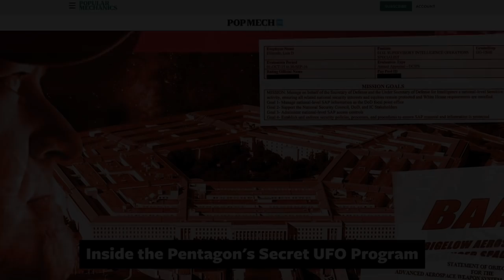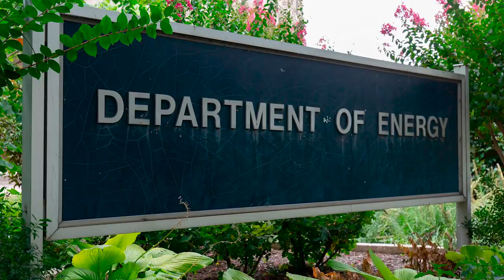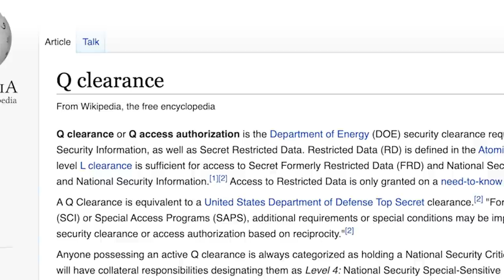BONUS EPISODE | The Basement Office | Tim McMillan on UFOs, Roswell and Department of Energy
In February 2020, investigative reporter Tim McMillan released an in-depth article in Popular Mechanics about AATIP, the Pentagon's secret UFO program. In this exclusive interview with Steven Greenstreet, McMillan shares some shocking revelations about the alleged Roswell UFO crash and how the Department of Energy might play a big role in the government's ongoing quest to identify unidentified aerial phenomena (UAP).